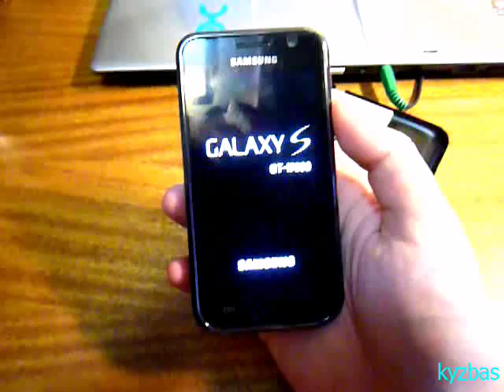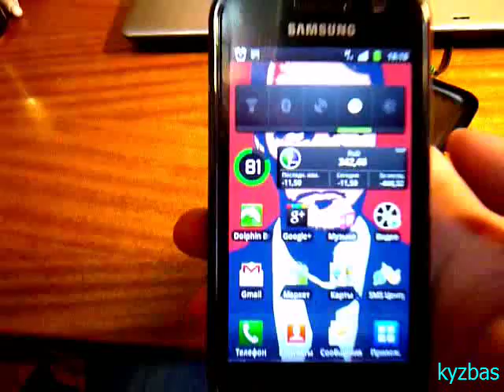Samsung Extended battery 3000 mAh with back cover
Review of extended battery for Samsung I9000